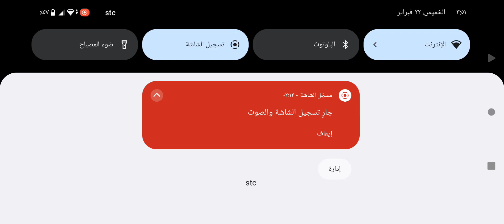لعبة مغامرة الطرق الوعره offroad adventure الجزء ٢